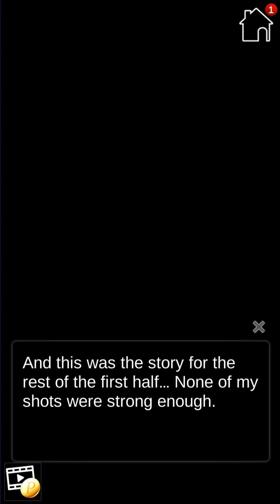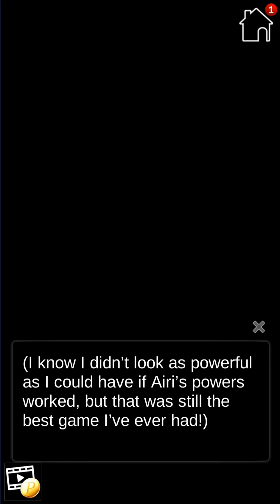My Fairy Girlfriend Episode 6